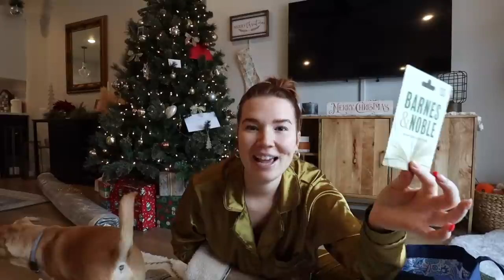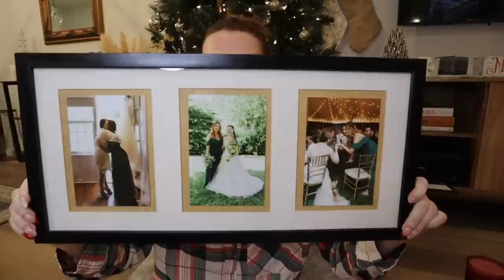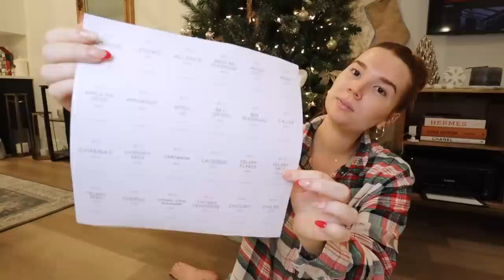Christmas Day + What I Got For Christmas 2022 | Vlogmas Finale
almost an hour long vlog for the last Vlogmas of 2022 - enjoy my loves! thank you for watching Vlogmas this year!  taking a couple weeks off of Youtube and i'll be back by mid-January :)